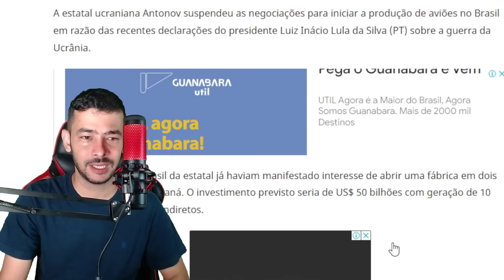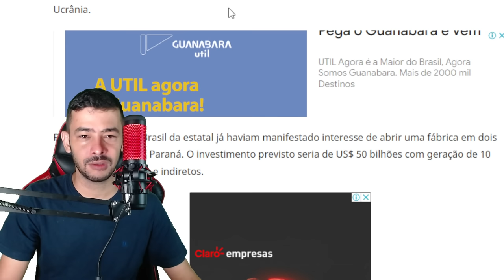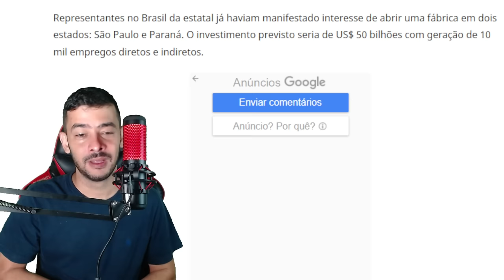URGENTE! INQUERITO DAS FAKE NEWS FIM DAS PLATAFORMAS DE REDE NO BRASIL ! ULTIMAS NOTICIAS!